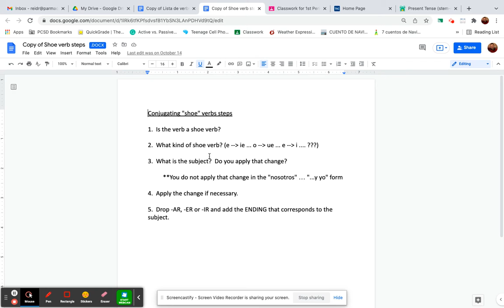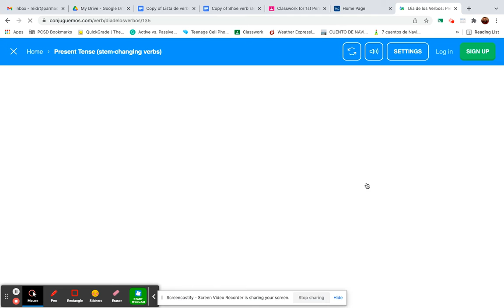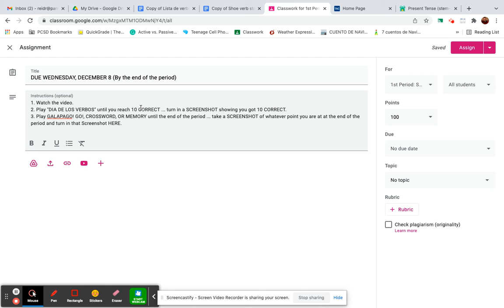Span 2: Shoe Verbs